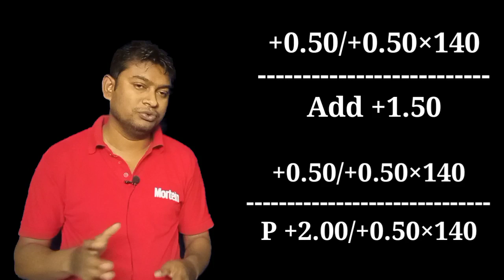Bifocal Add Power | bifocal measurement | near power refraction | om talk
My New Channel : Sarom Talk

Dear friends aaj ke is video mein mein bifocal transport season ke bare mein batane ja raha hun aap bifocal lens ko addition se power mein kaise convert kar paate Hain aur kisi bhi bifocal lens ke near power refraction kaise karte hain yah sabhi jankari Di gai hai.

My Gears